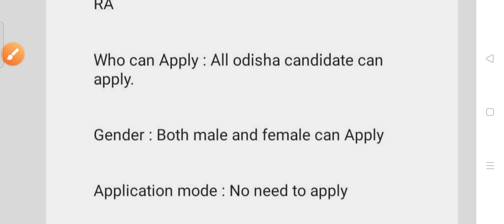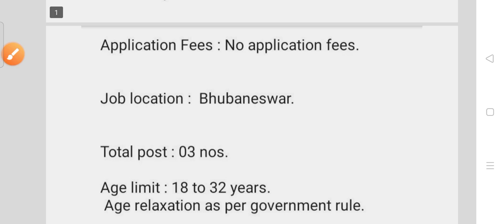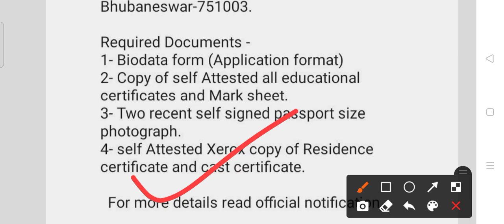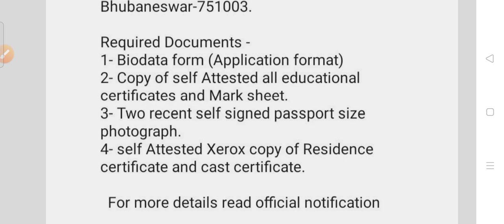Odisha Agriculture department recruitment 2022!! For various post !! Odisha latest job update 2022!!